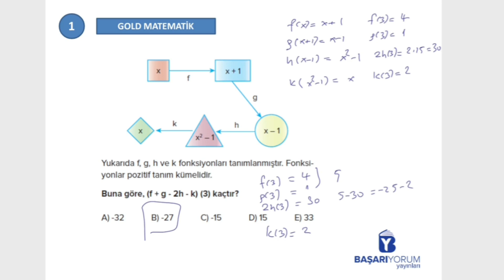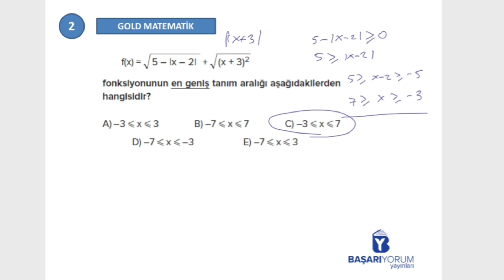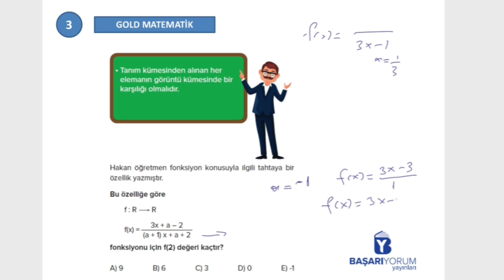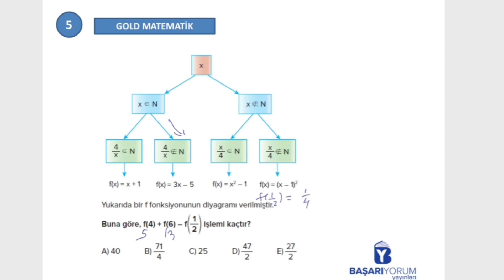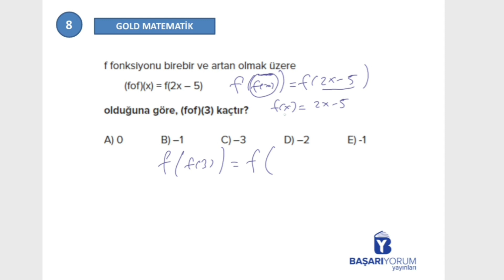Gold TYT Matematik Soru Bankası • Sayfa 245-246